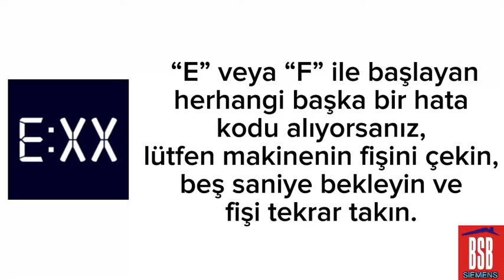E:xxx veya F:xxx hata kodları Siemens Çamaşır Makinesi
E:xxx veya F:xxx hata kodları